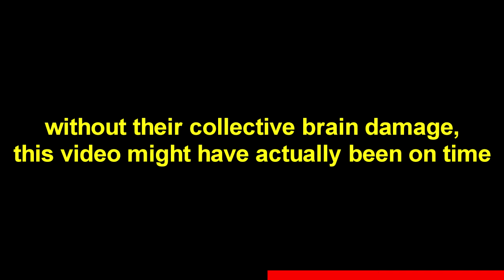Top Gear Vietnam Special Part 15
The top gear presenters take a trip across Vietnam on three motorbikes purchased for less than $1000 USD

yeah, this took a while

0:00 explanation
0:20 Part 14 recap
0:38 Part 15 start